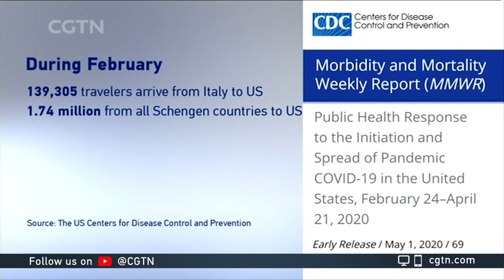U.S. CDC: Travel, mass gatherings among factors that resulted in rapid COVID-19 spread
The U.S. Centers for Disease Control and Prevention says international travel and large gatherings were among the factors that helped COVID-19 spread quickly in the country. The agency released a new report that reviews the U.S.' response.